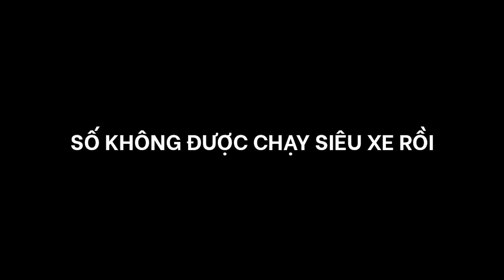[ MadOut2 ] Một Ngày Đi Tìm Siêu Xe Để Trở Thành Người Giàu Của Thầy | MV Channel